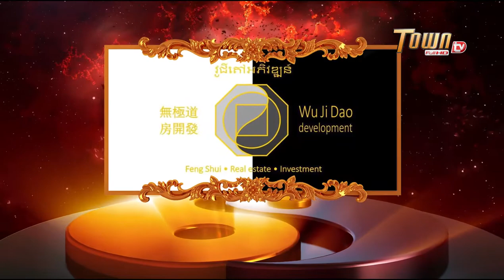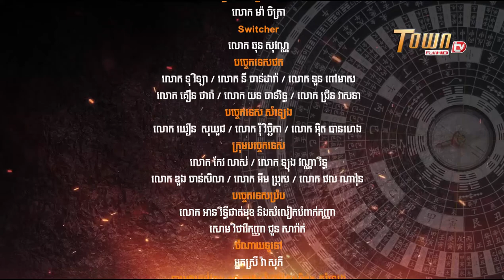Good or bad date of birth? - The Power of Feng Shui by Master Han